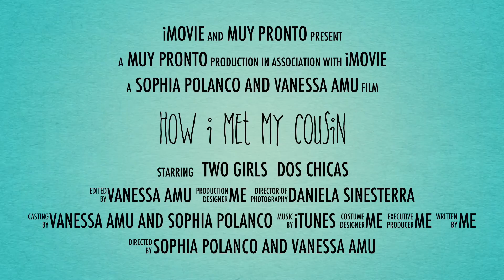TRAILER: How I met my cousin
This is the trailer of how I met my cousin.

Leave me some comments down below!😃

WHAT VIDEO DO YOU WANNA SEE NEXT?

 or

LesdyVanessa